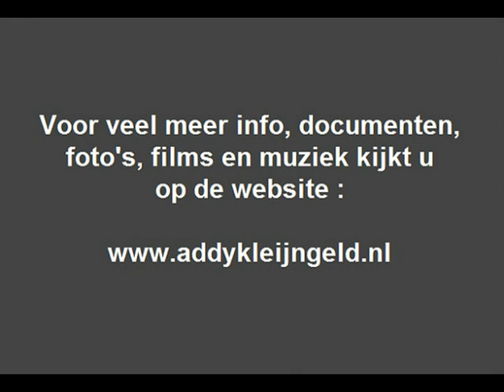Hetty Blok - Lied ( VARA radio ) ( 1958 )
Zangeres en cabaretière Hetty Blok was op zondag 22 juni 1958 te gast in het VARA programma "Intiem theater".

Een klein half uur droeg zij daarin liedjes en teksten voor waarbij ze muzikaal werd bijgestaan door een ensemble waarvan ook Addy Kleijngeld deel uitmaakte.

Uit dat bewuste liedjesprogramma is een vrij kort nummer geplaatst, simpelweg "Lied" geheten, een gedicht van Theo van Baaren wat op muziek werd gezet door Cor Lemaire.

Hetty Blok overleed op 6 november 2012 op de leeftijd van 92 jaar, daarmee kwam een einde aan een legende .

Datum van uitzending : zondag 22 juni 1958

Begeleiding :

Addy Kleijngeld ( accordeon )
Henk van Dijk ( piano )
Ton Dissevelt ( bas )
Jan Blok ( gitaar )